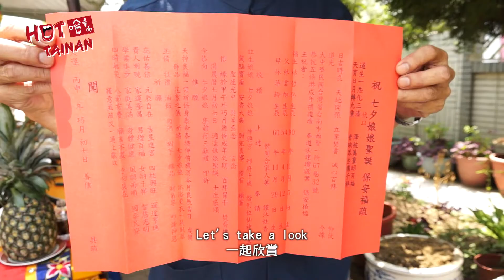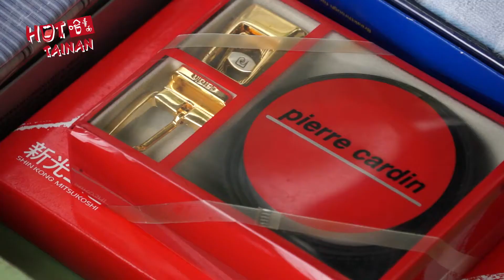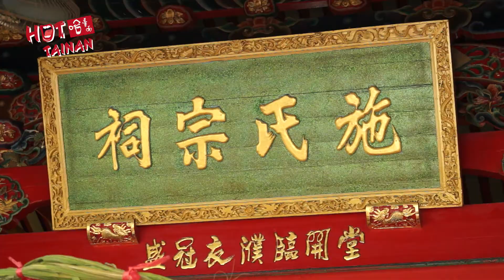2016《哈 臺南》第七集：在家做16歲 │《Hot Tainan》EP7. Tainan Coming-of-age Ceremony at Home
「做十六歲」是臺南人重要的習俗，
16歲也是早期社會成年的象徵。

而這個重要的儀式，
背後有何代表性的時代意義？
在祭祀中，
又有哪些需要注意的禮俗呢？
本期的哈臺南帶您一探究竟！

更多《HOT Tainan 哈 臺南》
英語專題節目內容，